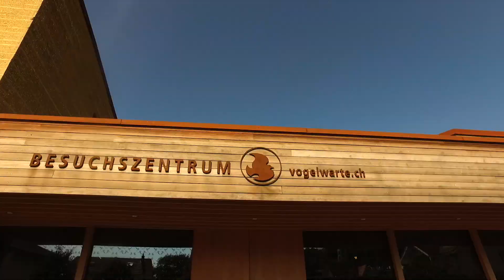TCS Camping Sempach sulle rive del Lago di Sempach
Il campeggio è situato proprio sulle rive del Lago di Sempach e propone un’offerta molto varia con lido, grande parco giochi, beach volley e noleggio di pedalò. I dintorni sono l’ideale per una gita in bicicletta lungo il lago con tanto di sosta al lido oppure per un giro per le vie di Lucerna.

Sulla nostra piattaforma YouTube trovate più di 600 video su temi riguardanti la mobilità. I nostri video sono già stati visti più di 12 milioni di volte. Abbonarsi al TCS